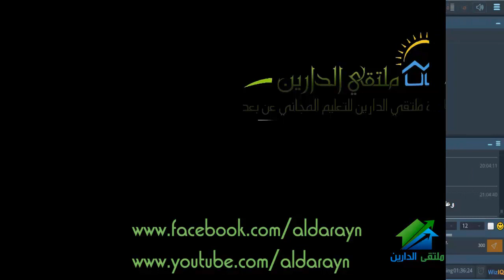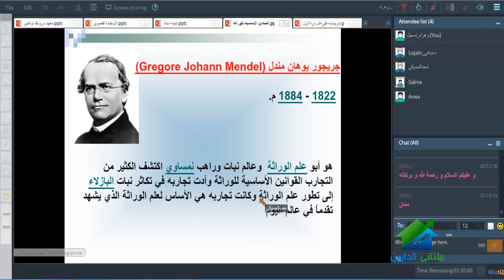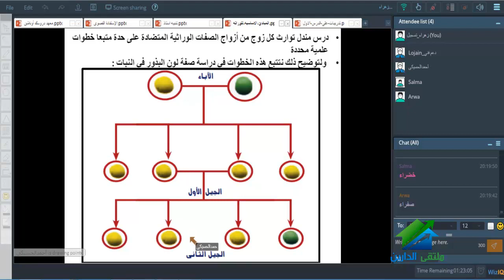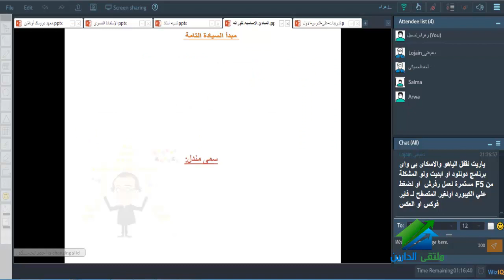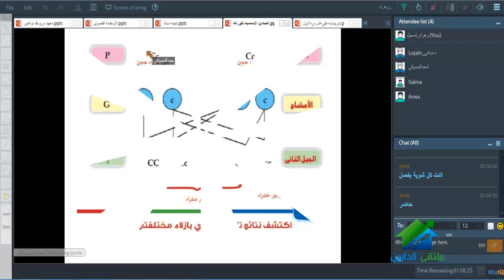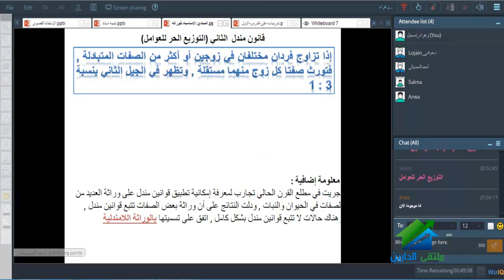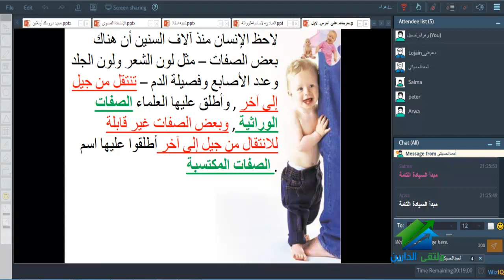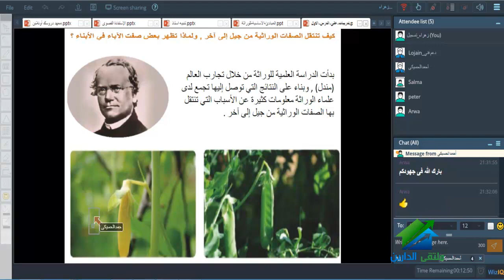العلوم للصف الثالث الإعدادي | أكاديمية الدارين | الدرس 1 الوحدة 3:المبادئ الاساسية فى الوراثة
كورس العلوم للصف الثالث الإعدادي |أ/ أحمد الحسيكي
الايفنت الخاص بالكورس
صفحة الأكاديمية على الفيس بوك